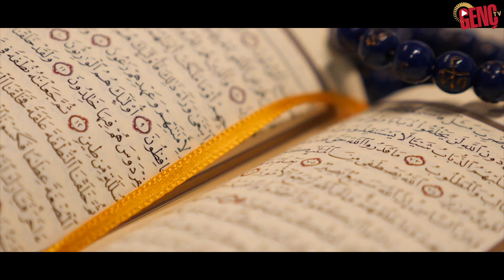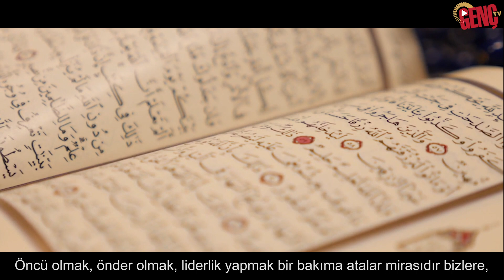Her Neredeysen Orayı Güzelleştir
neredeysen orayı güzelleştir Hepimiz küçük dokunuşların eseriyiz. Bir ayetin, küçük bir tebessümün, kısa ama manalı bir sözün beklenmedik etkilerini müşahade ederiz hayatımızda. Bizi biz yapan her şeyi bir anda kapsar; kalbimizi olgunlaştırır, aklımızı berraklaştırır o söz.

Hayatın gündelik akışı içinde göremediğimiz birçok şey aslında bu küçük dokunuşlarda gizli. İç alemimizdeki bir güzelliğin keşfi, kendini en bereketli işlerle açığa çıkarıyor. İşte "insan insana şifa" gizi de sanki bu noktada anlamını buluyor.

Süleyman Ragıp Yazıcılar'ın, "Hürmetten Hayrete" isimli eserinde yer alan, veciz bir üslupla kaleme aldığı "Her Neredeysen Orayı Güzelleştir" yazısını Genç Tv olarak sizlerle buluşturuyoruz.

Güzellikler, iyilikler paylaştıkça çoğalır. İnsan, her nerede olursa olsun, bulunduğu yeri güzelleştiren bir öncü olsun...

"... Ve öncüler bulundukları her yeri güzelleştirip dünyaya çok şey katacaktır. Onlardan olabilenlere ne mutlu."